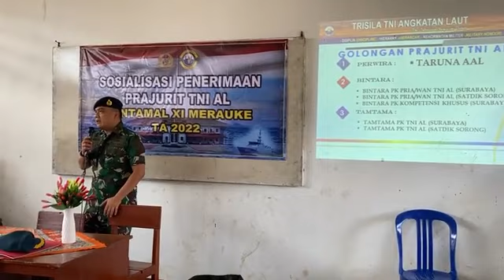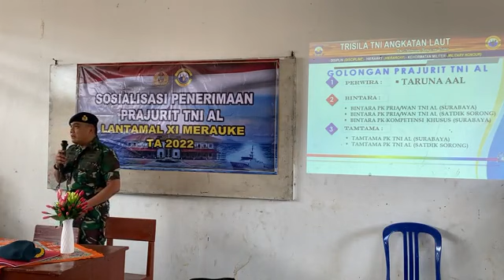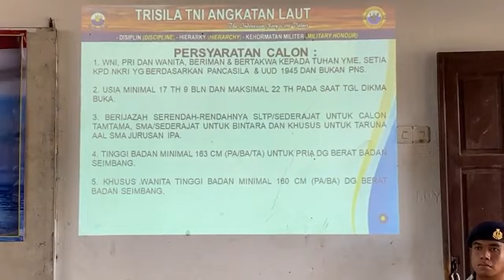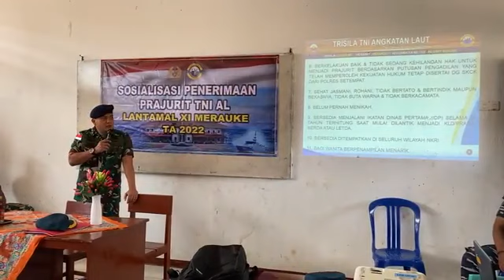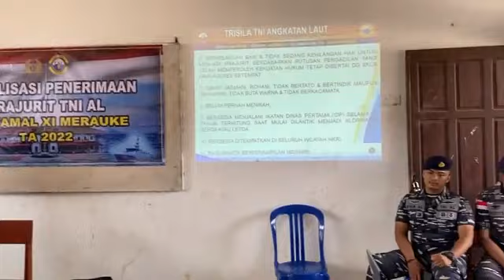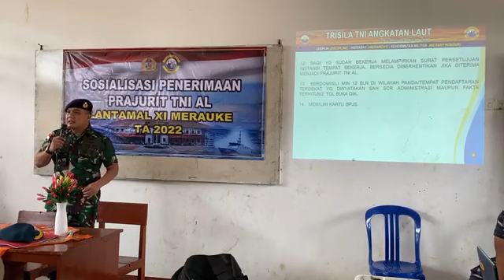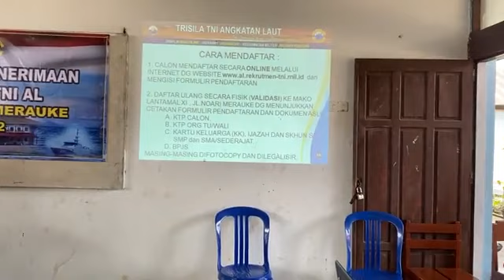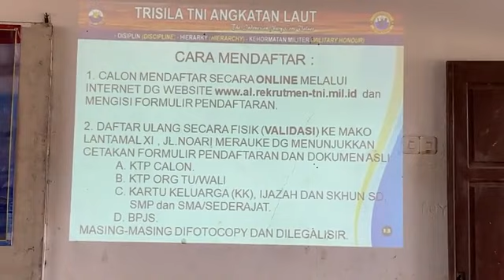SOSIALISASI PENERIMAAN PRAJURIT AL TAHUN 2022 DI MERAUKE, OLEH LANTAMAL XI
Sosialisasi Penerimaan Prajurit TNI AL Lantamal  XI Merauke Tahun 2022, di SMK Negeri 1 Merauke.

Pemateri disampaikan Letkol Laut (K) Lilik Purwanto, Amk. Skm.